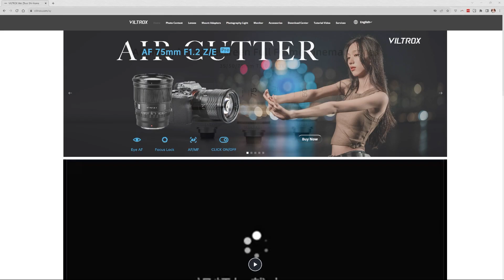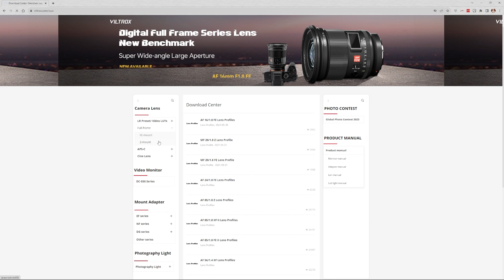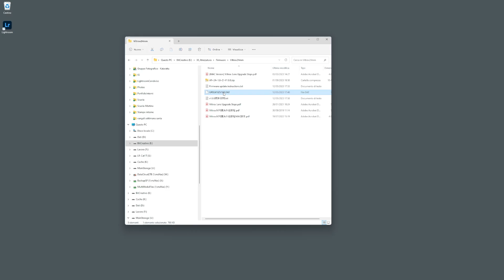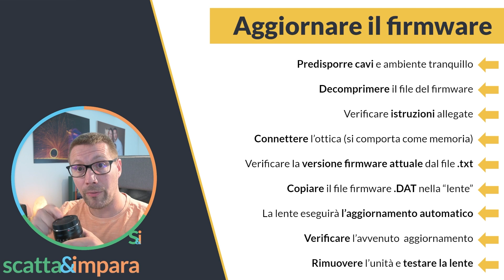Viltrox 24mm F/1.8 Z - Aggiornamento Firmware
Scopriamo assieme come aggiornare il firmware dell'ottica Viltrox 24mm F/1.8 con attacco Z.

0:00 Introduzione
1:11 La problematica
1:48 Download firmware
2:32 Procedura aggiornamento
4:29 Verifiche e conclusione

Se ti va di supportarmi senza alcun costo: metti mi piace, commenta, condividi e metti il video tra i tuoi preferiti! Grazie mille!!!